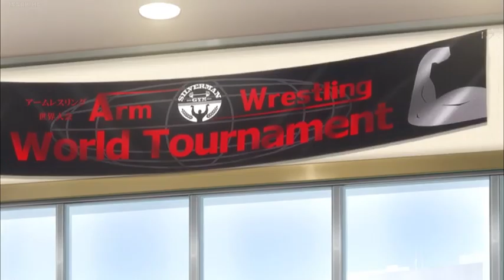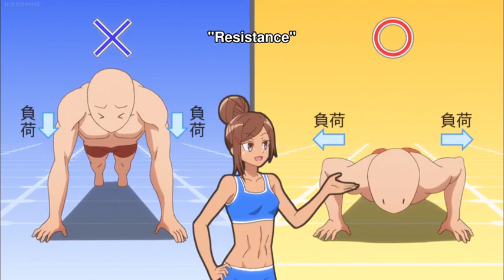Dumbbell Nan Kilo Moteru Episode 6 Dub